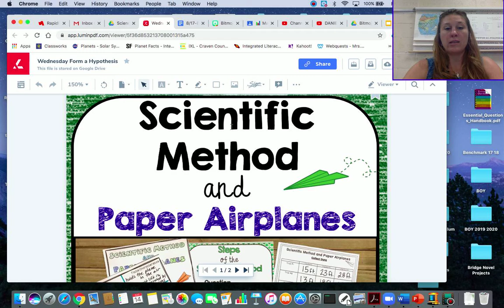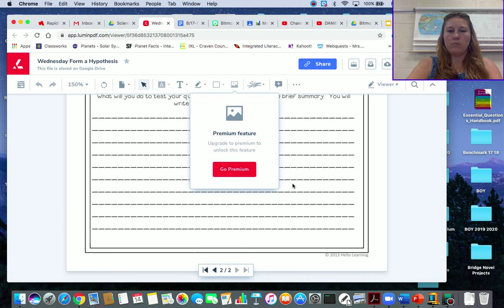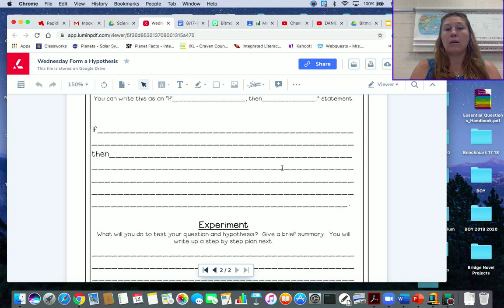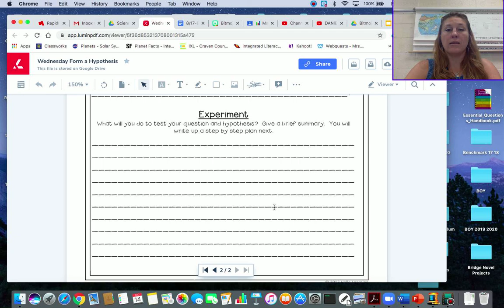Hypothesis paper airplane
Watch the video on how to form a hypothesis for your paper airplane experiment.  Watch the video, once, all the way through.  Then be sure to work on your assignment.  Come back and watch the video again, pause, rewind and fast forward to help you with your assignment.